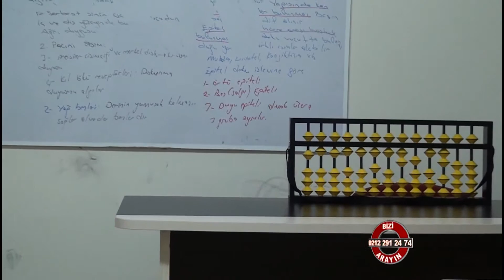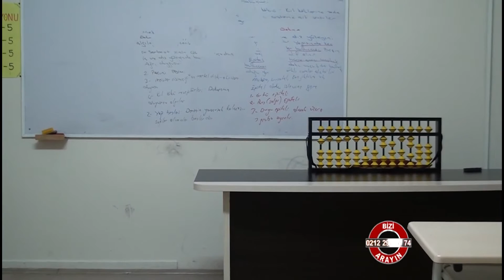Aloha Mental Aritmetic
Aloha Mental Aritmetic hakkında bilgi sahibi olmak için videoyu inceleyebilirsiniz